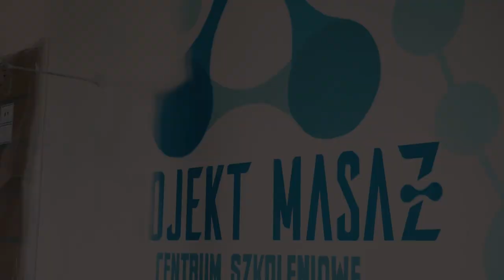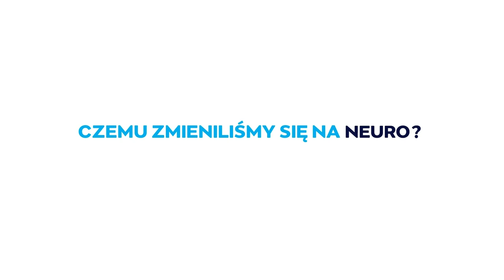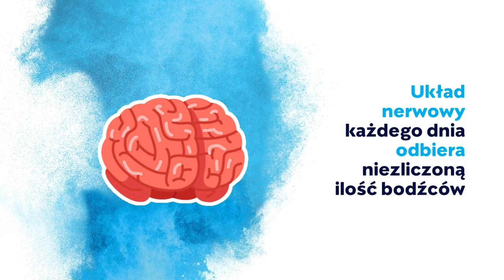Dlaczego zmieniliśmy się na NEURO?